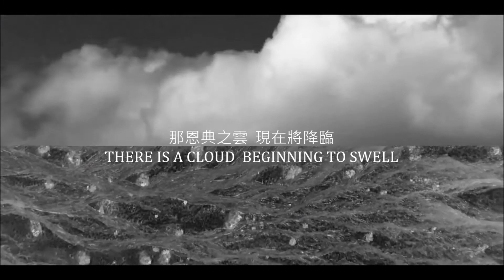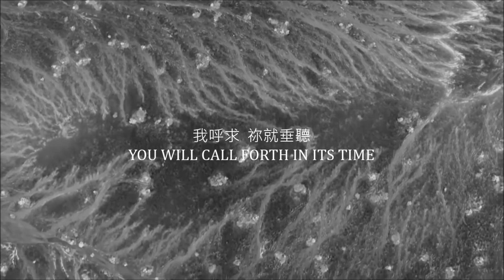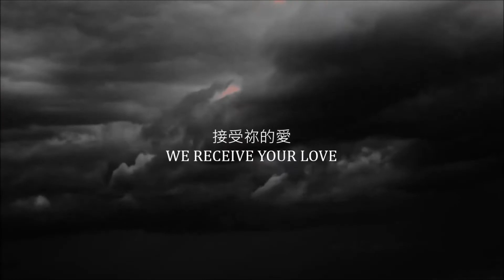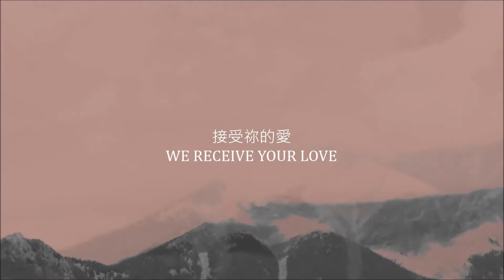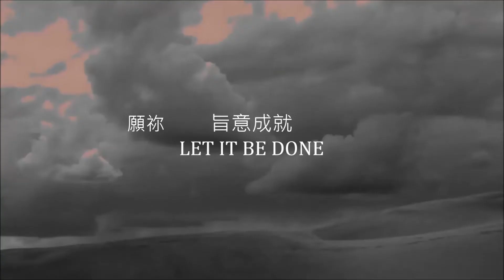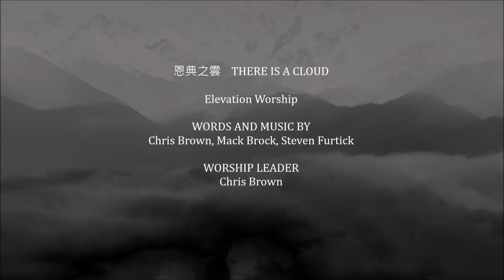Elevation Worship - 恩典之雲There Is A Cloud (中文譯詞Lyric Video)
P.S.
*以下中文譯詞為不專業翻譯，僅做為參考!
*此影片(音樂)僅作為分享用途，
This video(music) is for sharing purposes only.
如有版權問題請先告知我們!

Words and Music by Chris Brown, Mack Brock, Steven Furtick
Mandarin Translation by @福音音樂分享站CMS

VERSE 1
主的話語 如雷身貫耳Hear The Word Roaring As Thunder,
向未來 發出宣告With A New Future To Tell
來慶賀 旱季已結束For The Dry Season Is Over
那恩典之雲 現在將降臨There Is A Cloud Beginning To Swell

VERSE 2
向天空  發出的祝福To The Skies Heavy With Blessing,
打開我眼  獻上我的心Lift Your Eyes  Offer Your Heart
主基督  已打開天門Jesus Christ Opened The Heavens,
現在接受 父聖靈降臨Now We Receive The Spirit Of God

CHORUS
接受祢恩雨We Receive Your Rain

VERSE 3
悲哀中 我仍要追求Every Seed Buried In Sorrow,
我呼求  祢就垂聽You Will Call Forth In Its Time
祢是主 是豐盛的主You Are Lord  Lord Of The Harvest
使我的盼望  終將成就Calling Our Hope  Now To Arise

BRIDGE
如洪水Like A Flood
般降臨Like A Flood
接受祢的愛We Receive Your Love
願你來When You Come

VERSE 4
在那天  立約的日子And With Great Anticipation
我等候 祢話語成就We Await The Promise To Come
祢所說 終將會過去Everything That You Have Spoken
舊事已過Will Come To Pass
願祢旨意成就Let It Be Done